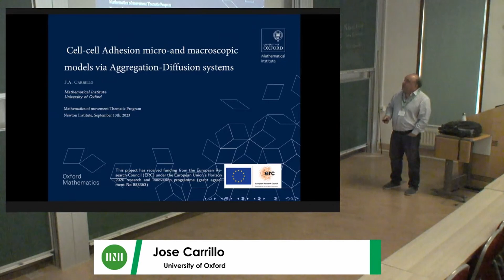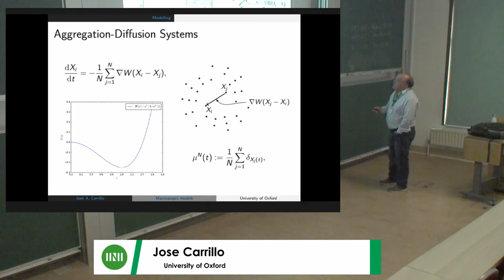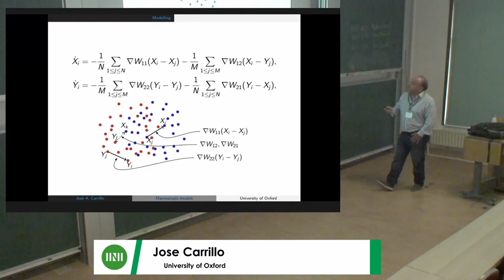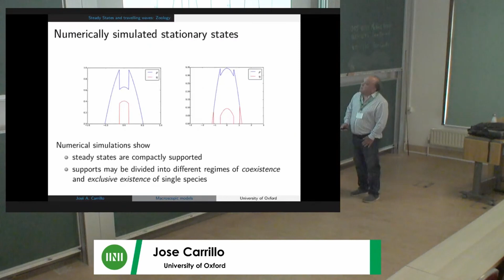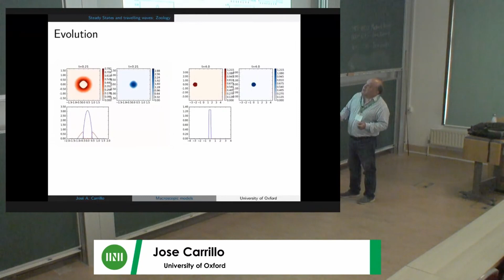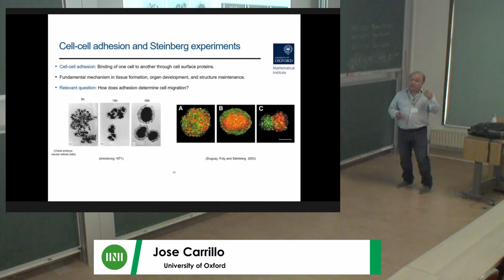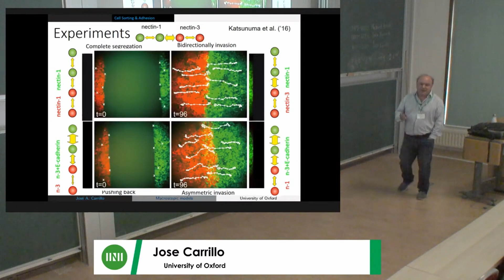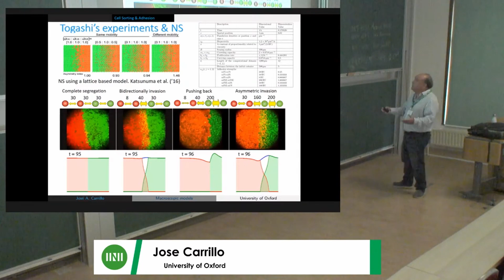Prof. Jose A Carrillo | Cell-cell Adhesion micro-and macroscopic models via Aggregation-Diffusion...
Speaker: Professor Jose A Carrillo (University of Oxford)
Date: 13th Sept 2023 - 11:15 to 12:00
Title: Cell-cell Adhesion micro-and macroscopic models via Aggregation-Diffusion systems
Event: (MMVW03) Measures and Representations of Interactions